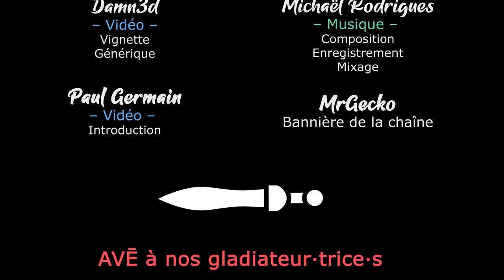Terraformers - La release ! 2/2 [FR][Gaelden]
Terraformers est sortit ! Et Gaelden en profite pour vous présenter le jeu lors d'une session live chill et instructive :-)

- Ardarin
- Broudaff
- Célestin
- Mallevin
- Mangazore
- Papillote
- Zmoi6